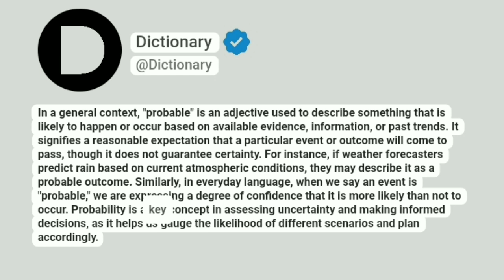Probable Meaning In English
In a general context, "probable" is an adjective used to describe something that is likely to happen or occur based on available evidence, information, or past trends. It signifies a reasonable expectation that a particular event or outcome will come to pass, though it does not guarantee certainty. For instance, if weather forecasters predict rain based on current atmospheric conditions, they may describe it as a probable outcome. Similarly, in everyday language, when we say an event is "probable," we are expressing a degree of confidence that it is more likely than not to occur. Probability is a key concept in assessing uncertainty and making informed decisions, as it helps us gauge the likelihood of different scenarios and plan accordingly.